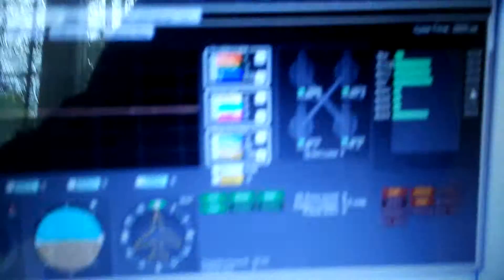Walkera runner 250 ESC bench tests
Provato problema su ESC CW anteriore sinistro